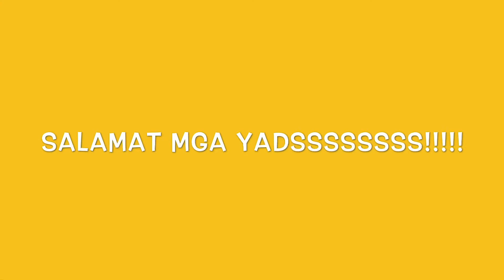TARA SWIMMING!| NAGLUTO NG SPAGHETTI AT FRIED PORK STEAK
Hi mga Yad! Eto nagswimming kame sa bahay pampaalis ng lungkot sa mga nangyayari sa mundo. I hope everyone is safe. Enjoy watching!

MAARING DI SINASADYA, PERO TINADHANA NA MAPANUOD O PANUURIN MO ITONG VIDEO KO 😀 😀 KAYA……… MARAMING, MARAMIMG SALAMAT MGA YAD!

Respect!, NO to HATE. Let’s just enjoy ourselves while we can.

So happy thoughts lang po tayo. May GOD bless us all.

Love Lots,
Mommy G/Mommy Georgia